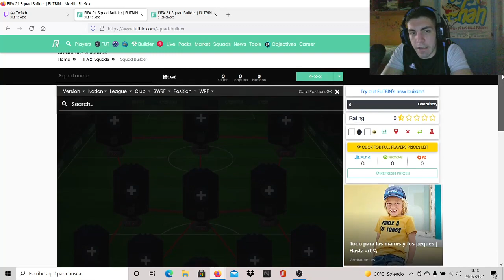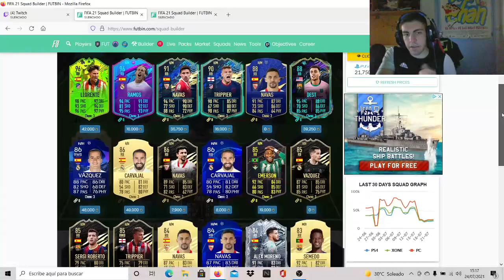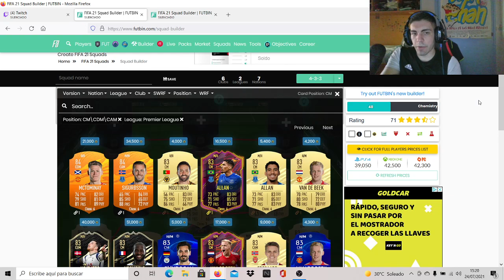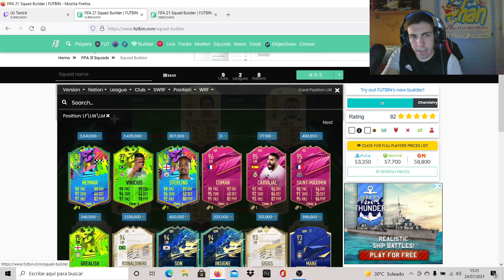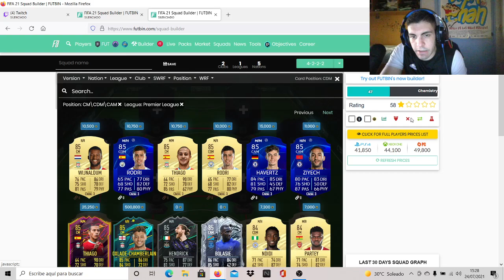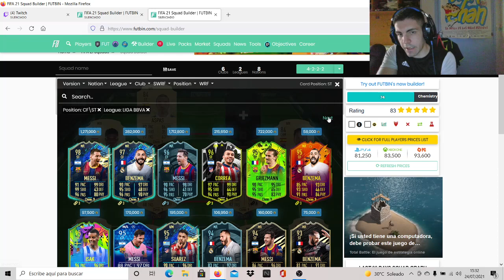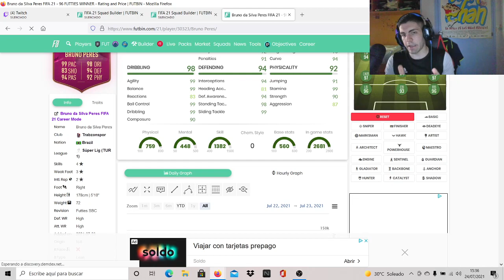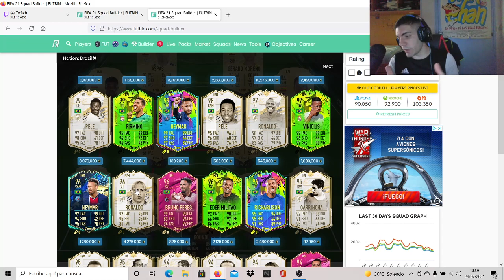SOLUCION DE SBC BRUNO PERES 96 FUTTIES ¡¡¡ - SBC - FIFA 21